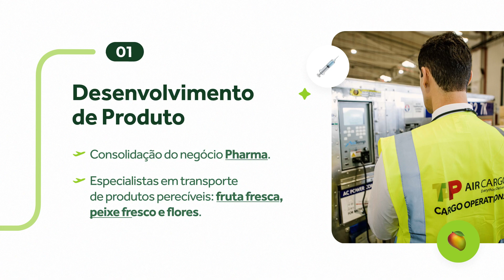TAP Air Cargo - 2022's Milestones (PT)